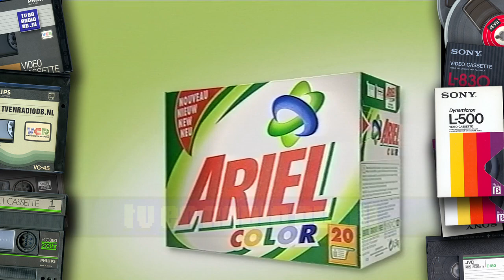TV: Veronica - Reclameblok (19980625, 2325) | Oude Nederlandse Reclame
Compleet reclameblok, uitgezonden op 25 juni 1998 door Veronica. Inhoud:
- 0:00 - IP reclame leader
- 0:05 - Rolling Stones Singles Collection
- 0:26 - Rolling Stones Bridges to Babylon concert Den Haag
- 0:46 - Das
- 1:31 - Friends promo
- 2:02 - Duyvis Nootgevallen (Gerard Cox)
- 2:47 - Ariel Color
- 3:18 - VeronicaFM promotieteam
- 3:48 - AktieSport bumper
- 3:55 - IP reclame leader